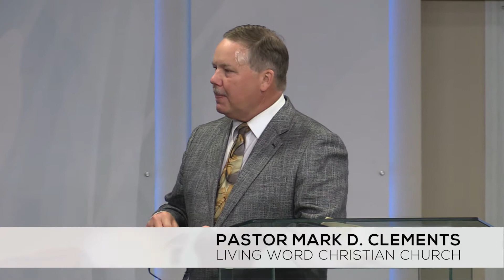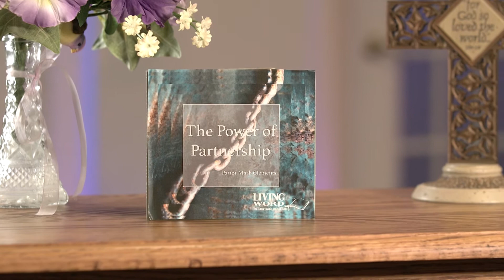Battles in the Bible, Part 9, Pastor Mark Clements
Battles in the bible and the lesson learned.
Don't wait when God instructs...